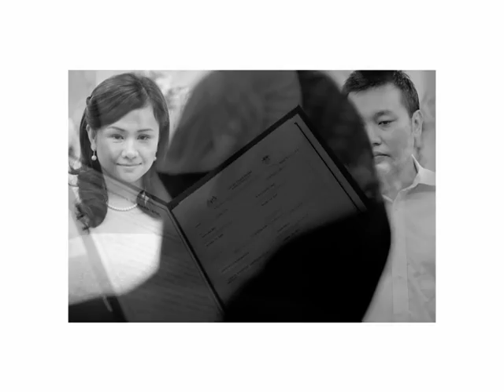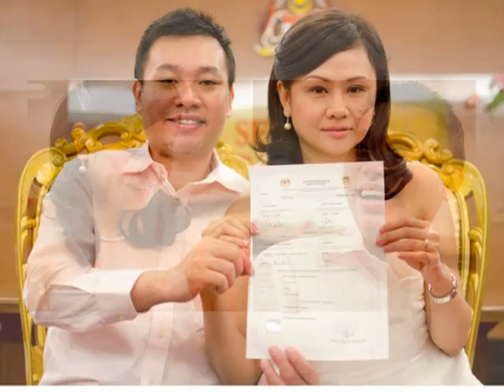Michelle & Daniel Solemnization Ceremony at JPN, Putrajaya